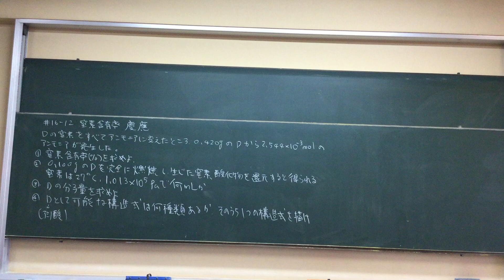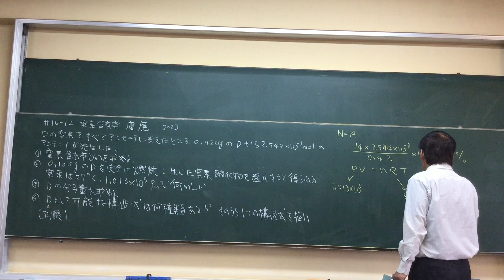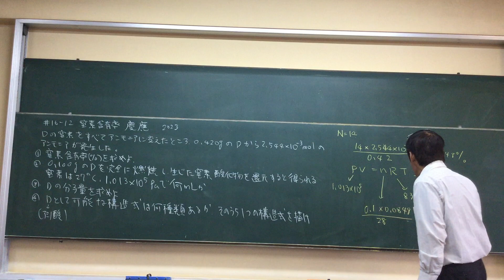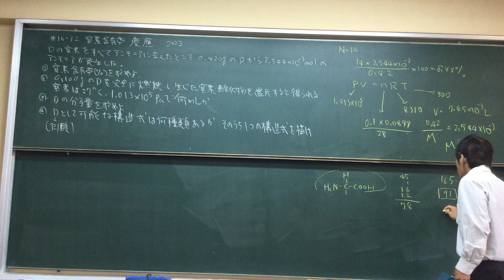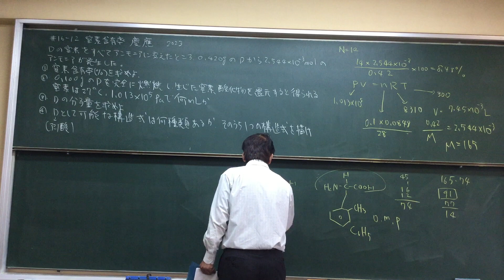#16 -12 窒素含有率 慶応 2023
Nitrogen content Japanese lessons by Japanese high school teacher Naokazu Yoshikawa